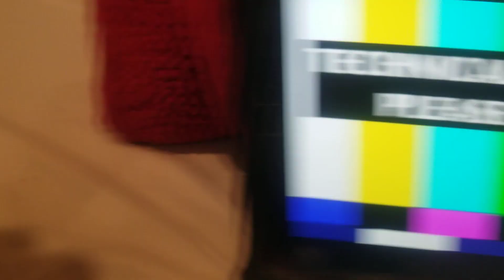Ice Egg: Chicken Tales S2 E8 Chicken's Phobia